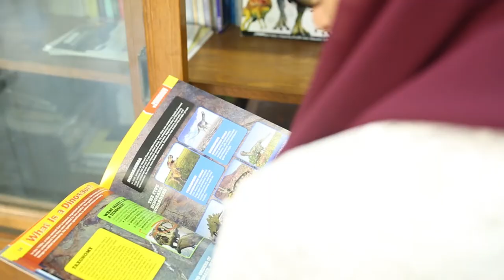البدايات.. اختيار فريق اكتشاف منصورصوراس